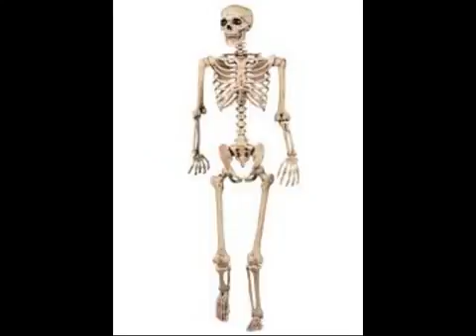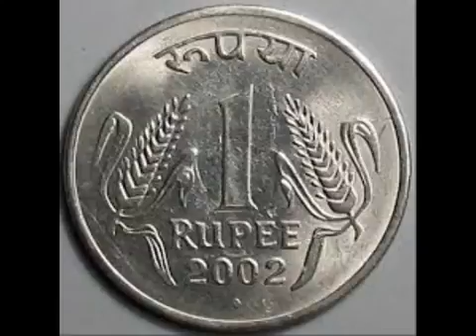Manam mana jivitam